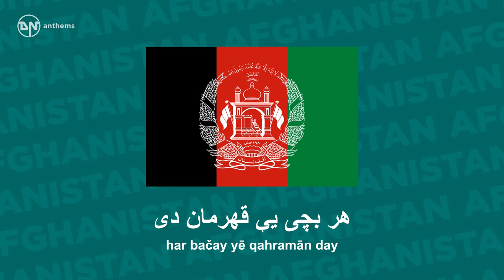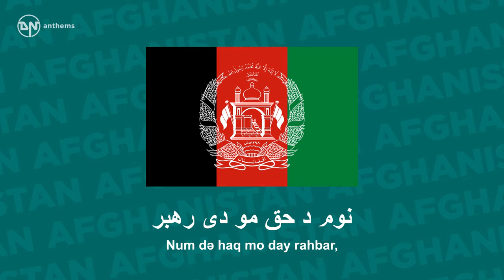National Anthem of Afghanistan - Millī Surūd - ملی سرود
The national anthem of the Islamic Republic of Afghanistan.

Lyrics in Pashto:
دا وطن افغانستان دی
دا عزت د هر افغان دی
كور د سولې، كور د تورې
هر بچى يې قهرمان دى
دا وطن د ټولو كور دى
د بلوڅو، د ازبكو
د پښتون او هزاره وو
د ترکمنو، د تاجکو
ور سره عرب، ګوجر دي
پامیریان، نورستانیان
براهوي دي، قزلباش دي
هم ایماق، هم پشه یان
دا هيواد به تل ځلېږي
لکه لمر پرشنه آسمان
په سينې كې د آسيا به
لكه زړه وي جاويدان
نوم د حق مو دى رھبر
وایو ﷲ اکبر
وایو ﷲ اکبر
وایو ﷲ اکبر

Lyrics Transliteration:
Dā watan Afghānistān day,
dā izat də har Afghān day
Kor də solē, kor də turē,
har bačay yē qahramān day
Dā watan də ṭolo kor day,
də Baločo, də Uzbəko
də Pax̌tun aw Hazārawo,
də Turkməno, də Tājəko
Wər sara Arəb, Gujər dī,
Pāmiryān, Nuristānyān
Brāhuwī dī, Qizilbāš dī,
ham Aymāq, ham Pašāyān
Dā hiwād ba təl dzaliǵi,
ləka lmar pər šnə āsmān
Pə sinē kē də Āsyā ba,
ləka zrrə wī jāwīdān
Num də haq mo day rahbar,
Wāyu Allāhu Akbar,
Wāyu Allāhu Akbar,
Wāyu Allāhu Akbar

English Translation:
This land is Afghanistan,
it is the pride of every Afghan
The land of peace, the land of sword,
each of its sons is brave
This is the country of every tribe,
The land of Balochs and Uzbeks
Pashtuns and Hazaras,
Turkmens and Tajiks
With them, there are Arabs and Gujjars,
Pamiris, Nuristanis
Brahuis, and Qizilbash,
also Aimaqs and Pashais
This land will shine for ever,
like the sun in the blue sky
In the chest of Asia,
it will remain as heart for ever
We will follow the one God
We all say, "Allah is the greatest!",